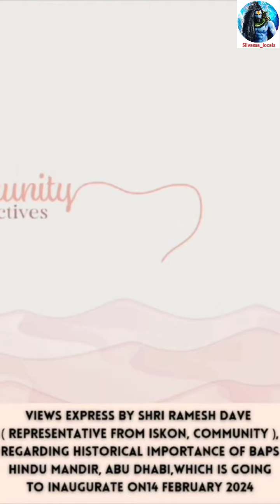Inauguration of BAPS Hindu Mandir🚩, Abu Dhabi by Narendra Modi ji❤️. Silvassa_locals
*Shri Ramesh Dave ( ISKON, Community ), Regarding Historical importance Of BAPS Hindu Mandir, Abu Dhabi,Which is Going To Inaugurate On14 February 2024*

On behalf of BAPS Hindu Mandir in Abu Dhabi, Pujya Swami Ishwarcharandas and Swami Brahmaviharidas, along with the board of directors, extended a heartfelt invitation to the Honorable Prime Minister Shri Narendra Modi for the inauguration ceremony scheduled for 14 February 2024.

Delighted by this gesture, Prime Minister Modi graciously accepted the invitation, expressing his enthusiastic support for the historic and iconic temple. Pujya Swami Ishwarcharandas traditionally honored the Prime Minister by adorning him with a garland and draping a saffron shawl over his shoulders, acknowledging his significant contributions to our nation and the world. The Prime Minister was specially commended for the remarkable renovation and development of pilgrimage sites across India, a feat unparalleled in recent centuries.

The almost an hour long, warm and informal meeting held at the Prime Minister’s residential office at 7 Lok Kalyan Marg from 6:30 to 7:25 PM, was a moment of significant dialogue. Discussions revolved around Abu Dhabi temple's significance for global harmony and Modi's vision for India's spiritual leadership on the global stage. The BAPS delegation prayed for the Prime Minister’s health and acknowledged his exceptional global achievements, notably strengthening relationships with the UAE and other Middle Eastern countries. They also discussed the pride and inspiration Modi’s leadership has instilled in Indians worldwide.

Recalling his personal and immortal memories of Pramukh Swami Maharaj and his glorious centenary celebrations, the Prime Minister was deeply moved and expressed prayers for Mahant Swami Maharaj's health. He also appreciated the efforts of key individuals, volunteers and supporters, involved in the BAPS Hindu Mandir project in Abu Dhabi, including those present before him such as Chairman Ashok Kotecha, Vice Chairman Yogesh Mehta and Director Chirag Patel, recognizing their contributions as significant sources of pride for India. In a light hearted exchange, the Prime Minister asked Chirag Patel about his love for tennis and his father Rohitbhai Patel and grandfather P D Patel; and also encouraged his children to continue working hard and achieve success in the sport.